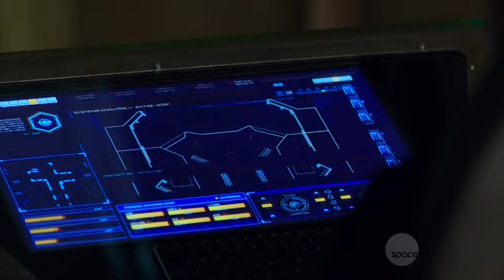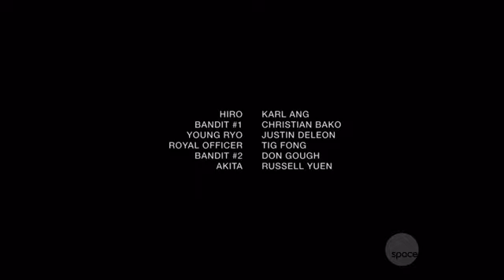Dark Matter (S1 E9) Episode Nine - Σκοτεινή Ύλη (Ελληνικοί Υπότιτλοι)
Το πλήρωμα ενός διαστημοπλοίου ξυπνά μετά από νάρκη, χωρίς αναμνήσεις σχετικά με το ποιοι είναι ή το πως βρέθηκαν εκεί. Αντιμέτωποι με τον κίνδυνο και το άγνωστο, πρέπει να δουλέψουν σαν ομάδα για να επιβιώσουν από ένα ταξίδι που είναι γεμάτο με κρυμμένα μυστικά, προδοσία και εκδίκηση.

Η σειρά έχει 3 σεζόν και βασίζεται στο ομώνυμο κόμικ της Dark Horse Comics, από τους John Mallozi και Paul Mullie που ήταν και δημιουργοί του Stargate.

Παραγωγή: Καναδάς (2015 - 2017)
Ηθοποιοί: Marc Bendavid, Melissa O'Neil, Anthony Lemke, Alex Mallari Jr, Jodelle Ferland, Roger Cross, Zoie Palmer